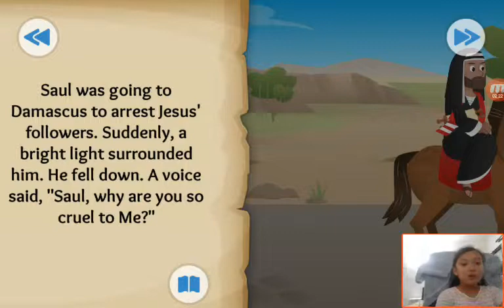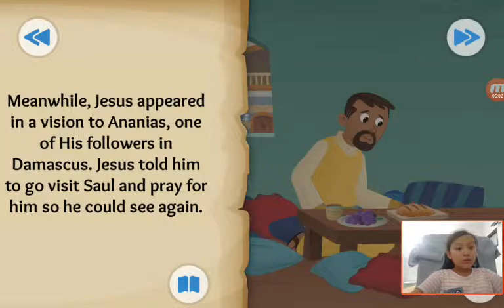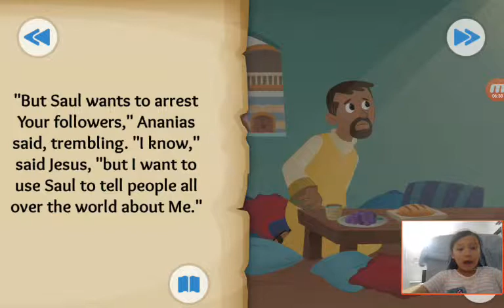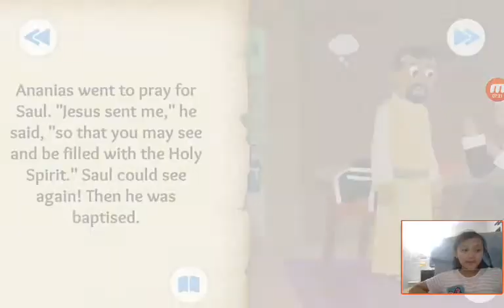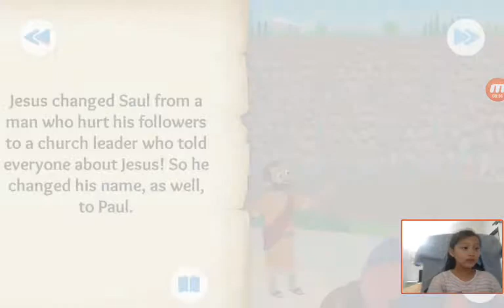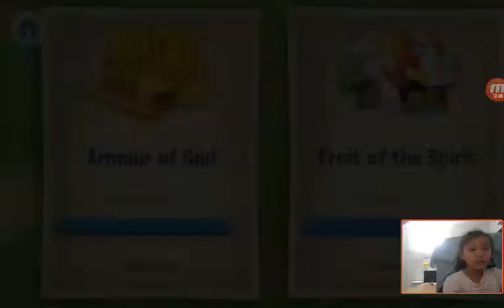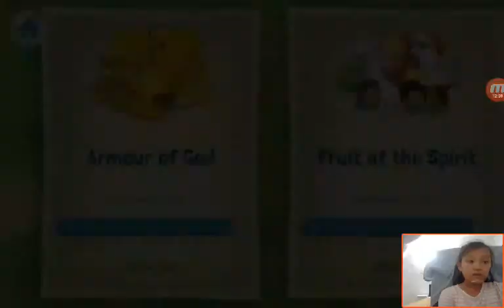‹Kids›Grace：Wonderful Bible Story‹성경이야기›– From Enemy to Friend Paul meets Jesus